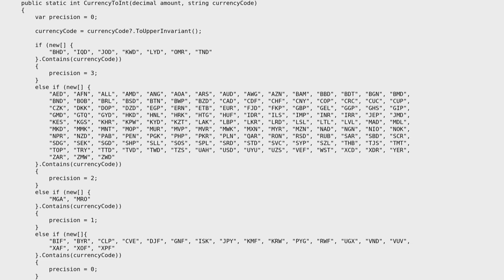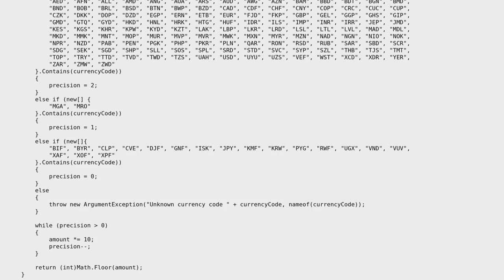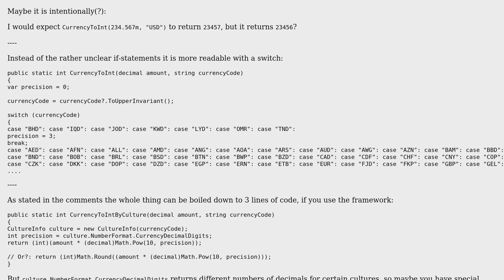Code Review: Convert decimal currency to an integer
With thanks & praise to God, and with thanks to the many people who have made this project possible! You are responsible for your own actions.